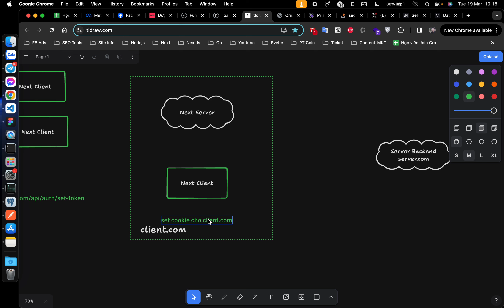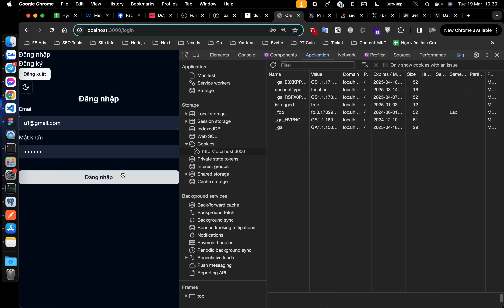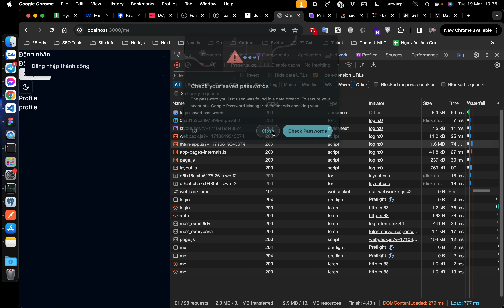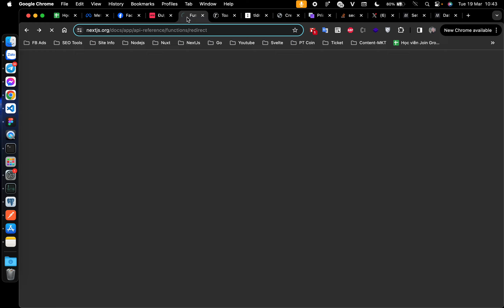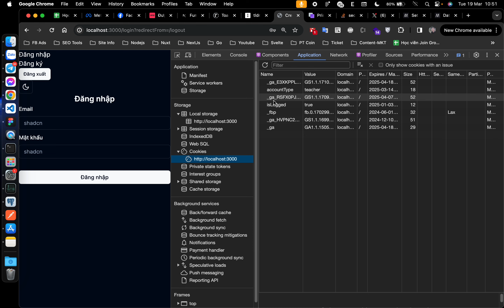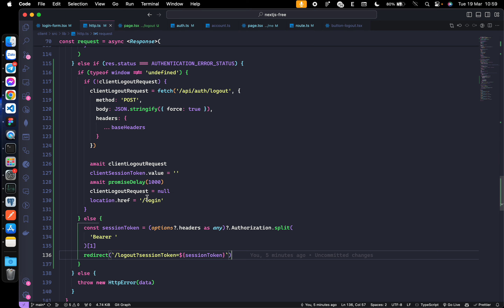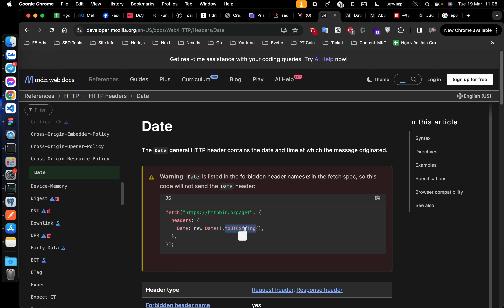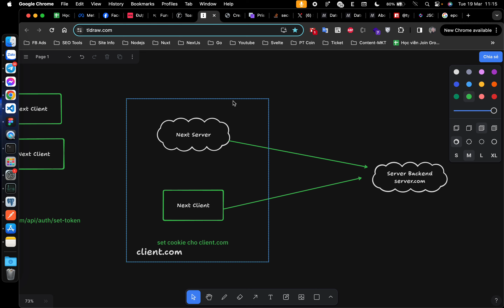22. Tự động logout khi token hết hạn | Tư duy về Authentication Next.js | Khóa học Next.js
2 hôm rồi chưa ra video, do nhà bên cạnh xây dựng nên ồn quá mình không quay được. Nay bắt đầu lại với chủ đề hết hạn token thì làm gì?

Tất nhiên là phải bị logout ra khỏi website rồi, nhưng mà logout thế nào cho đúng cách thì không phải ai cũng biết đâu nhé

📕 Đây là link github khóa học Next.js Free, các bạn không cần phải submit email nữa

Tặng các bạn Voucher giảm giá 100k khi mua khóa học tại edu.duthanhduoc.com: YOUTUBE

🔥Hiện tại mình có các khóa học về React.js, Node.js, Next.js, các bạn có thể vào để mua